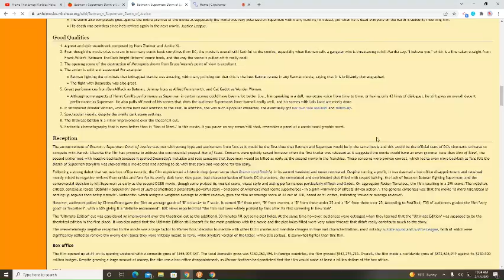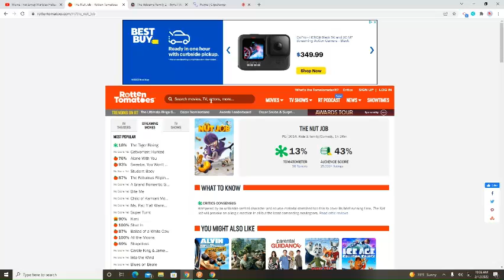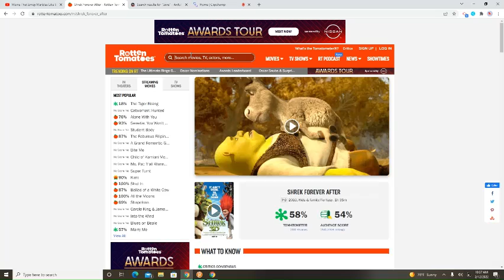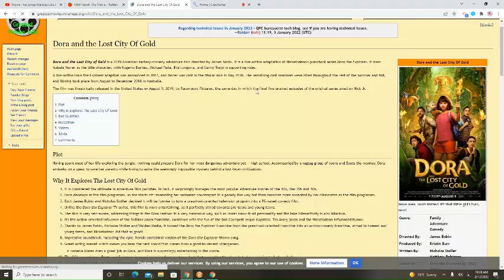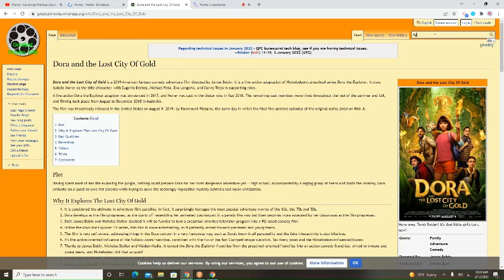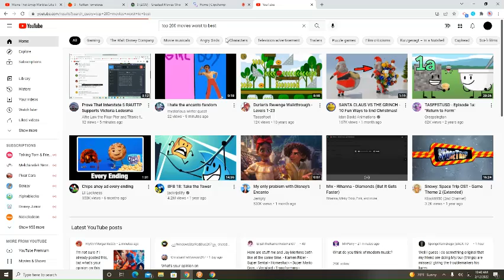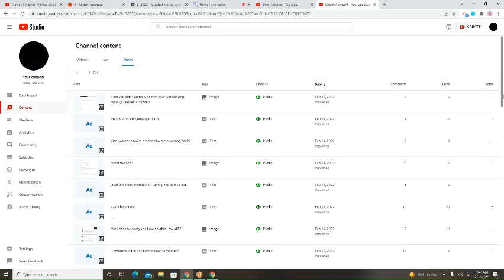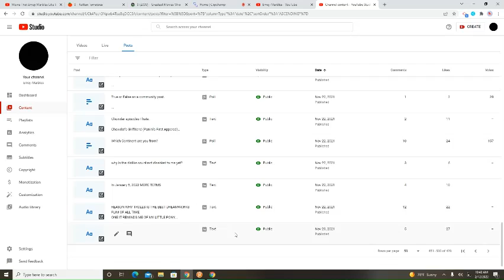I think it;s about time I be honest with you Kyung Hoon Choi (ON HIATUS)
I hope you understand so the movies I metioned please remove them?